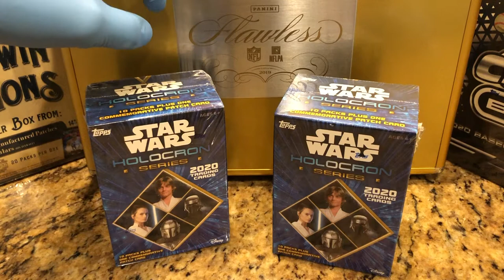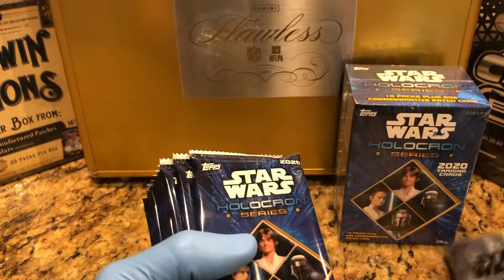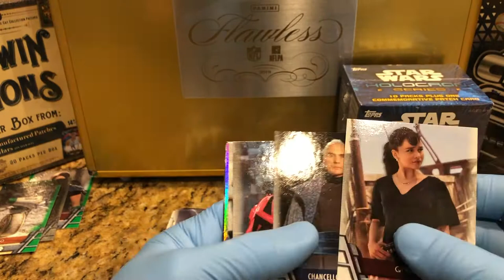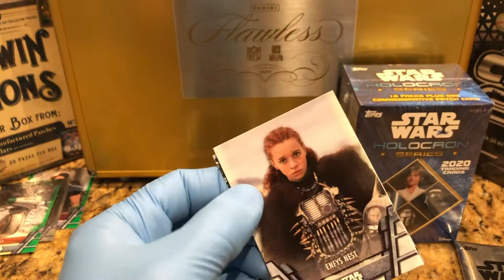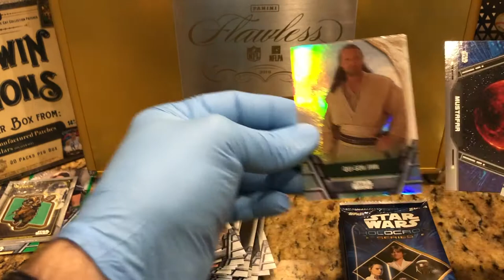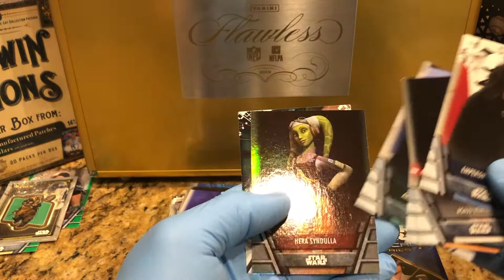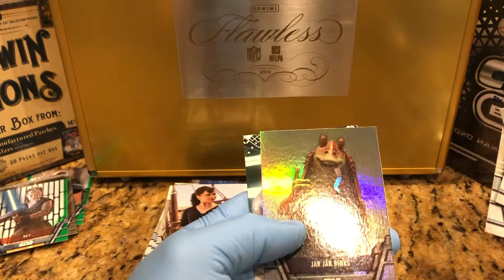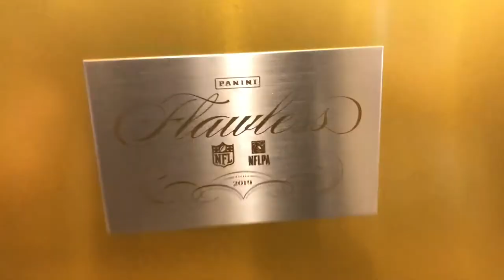2020 Star Wars Holocron Blaster Box Break X2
Today we open a box of 2020 Topps Star Wars Holocron . These cards are beautiful!